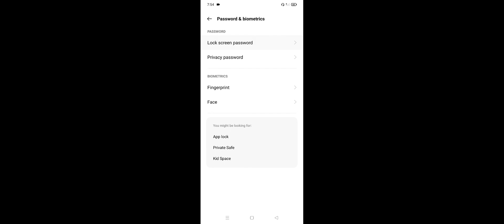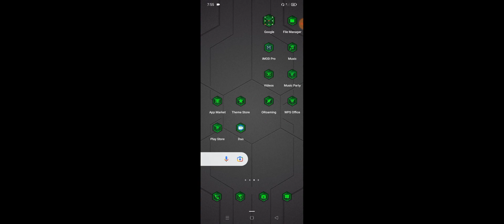OPPO A16, A16s Lock Screen Setup Face Lock And Fingerprint Lock